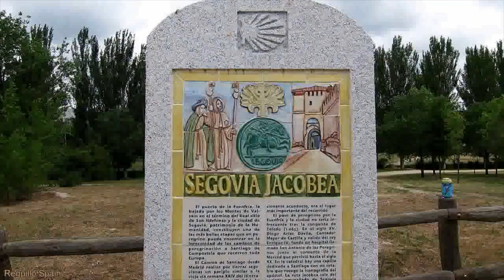Camino de Madrid a Sahagun Ruta Jacobea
El Camino de Santiago de Madrid se inicia en Madrid recorriendo las provincias de Segovia y Valladolid para unirse en Sahagún (León) al Camino Francés. Recorrido total, Madrid - Sahagun 321 Kms. caminodemadrid Camino frances
The Camino de Santiago de Madrid in Madrid begins touring the provinces of Segovia and Valladolid to join in Sahagún (León) to the French Way. Total travel, Madrid - Sahagun 321 km.  Siendo de buen el trato, comodidades y pueblos, al peregrino  al ser una ruta menos transitada,  destacando el Camino de Santiago Frances   como ruta principal. Camino de Madrid a  Sahagún , Ruta Jacobea